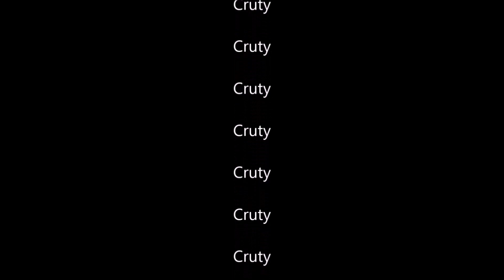NINJAGO: SEABOUND - Episodes 5 and 6 review! (The Wrath of Kalmaar and Long Live the King)